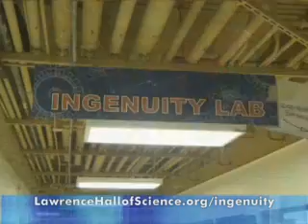Ingenuity in Action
Ingenuity in Action at the Lawrence Hall of Science.